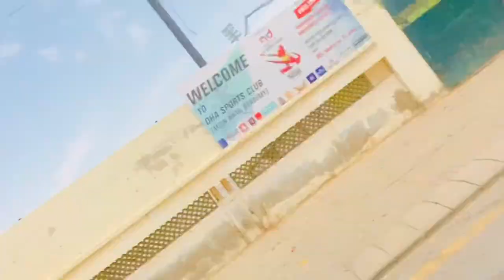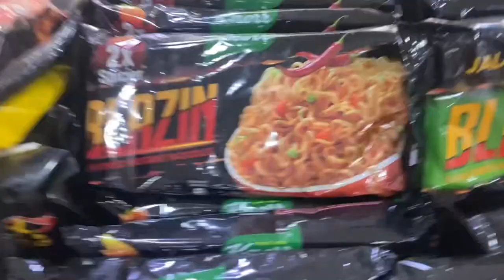Eid Mubarak to all of u and your family members vlog ​⁠@mustafadfmemonnetla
Instagram followers plz follow